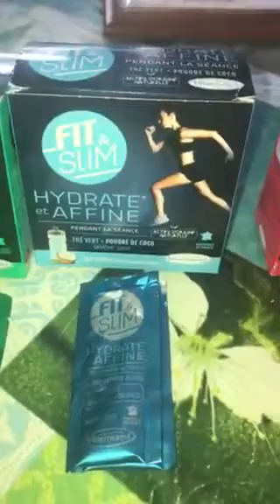Avis Programme Fit & Slim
Découvrez l'avis de "Sandrine13124" membre de Runagora sur le produit : Programme Fit & Slim !

Vous aussi, donnez votre avis, testez des produits GRATUITEMENT et bénéficiez de nombreux avantages en vous inscrivant